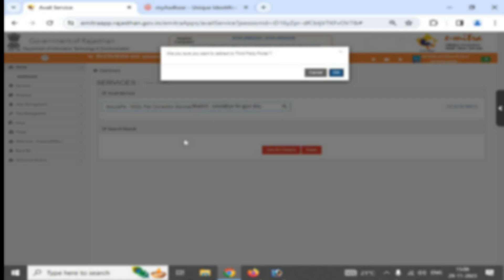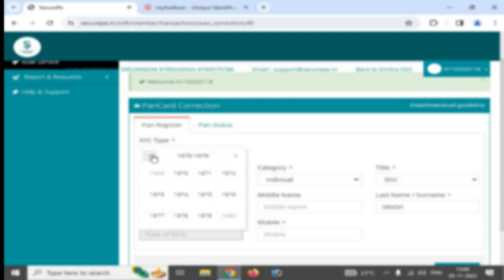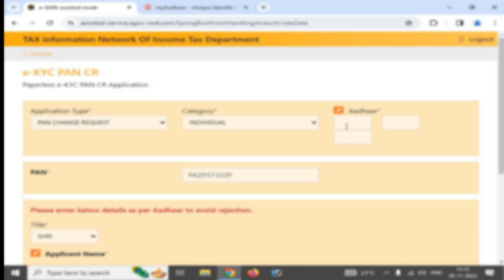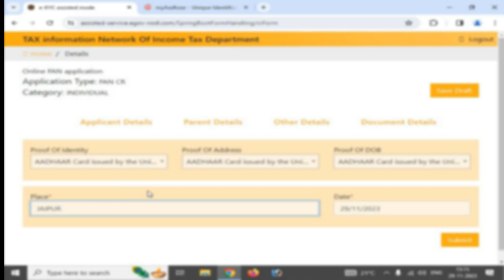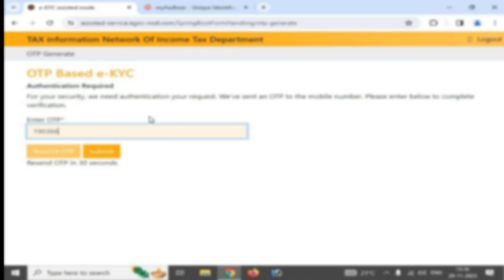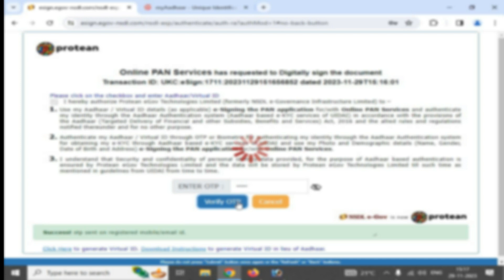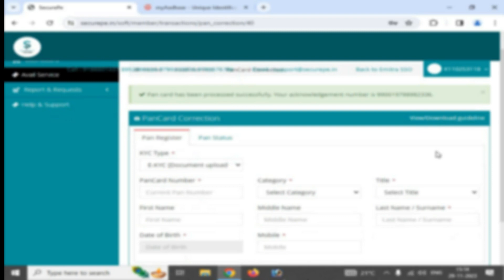पैनकरेक्शन पैन कार्ड में Name, DOB, Father Name सही कैसे करें 🔥 Pan card correction